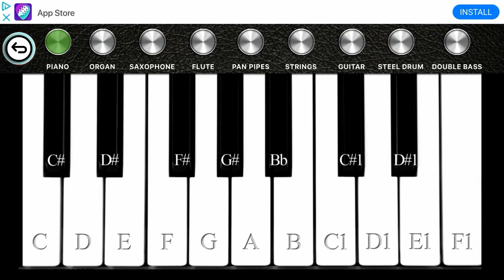TUNES #5 (Lucky To Have Met You E) 👍🏻 (I Will Always Be Your Friend “E”)